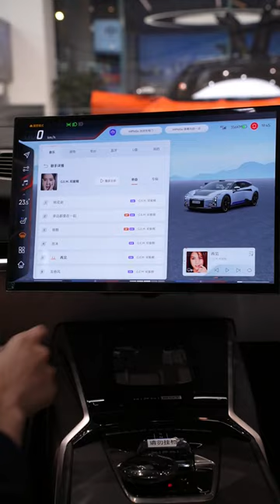ALL NEW 2023 Human Horizons HiPhi Z EV